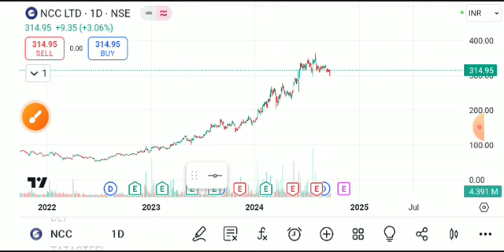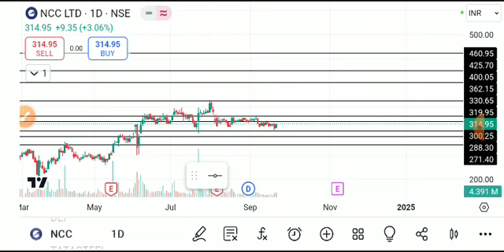NCC SHARE LATEST NEWW TODAY,NCC SHARE ANALYSIS,NCC SHARE TARGET,NCC SHARE LATEST NEWS,NCC SHARE NEWS